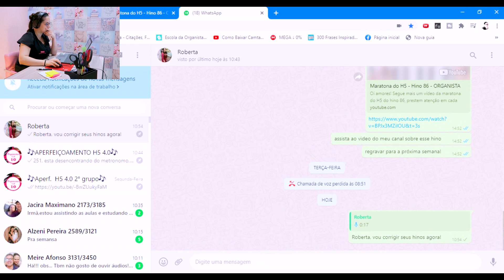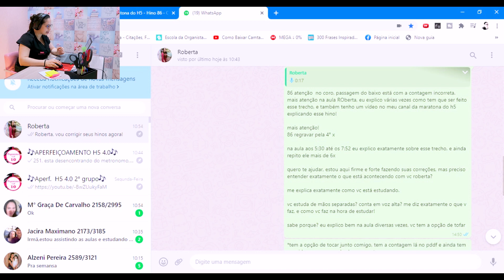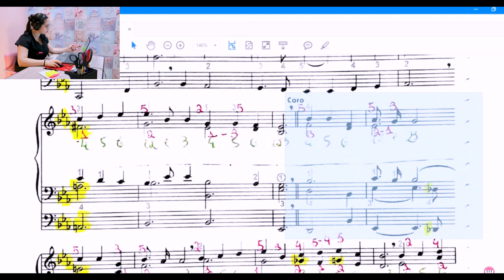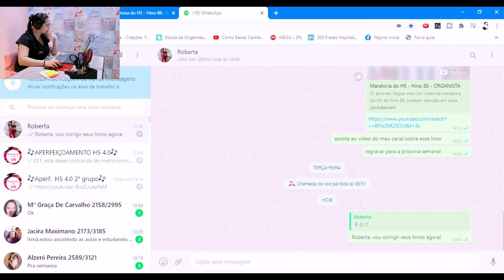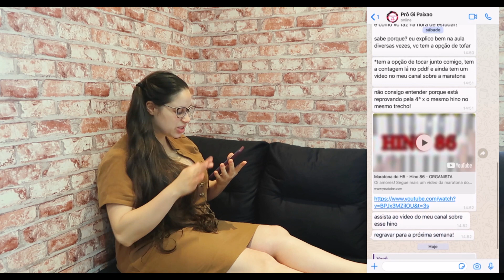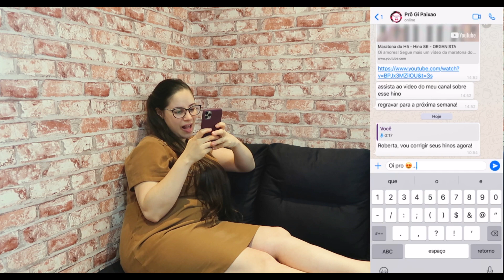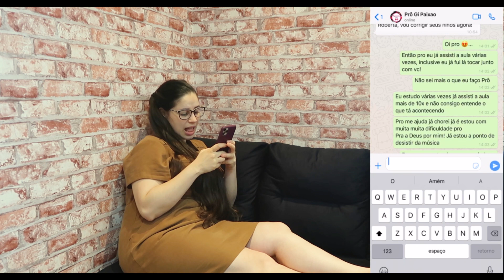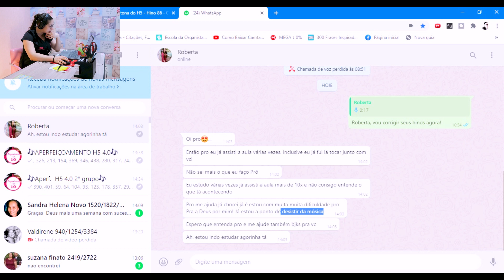Será que a Robertinha tem TDAH?? - ORGANISTA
Fala meus top 10 🥰🥰🥰

No vídeo de hoje, eu trouxe um assunto que é pouco abordado no nosso meio musical, e por falta de conhecimento sobre esse assunto, muitos alunos acabam desistindo da música e muitos instrutores e professores de música não sabem identificar e nem contornar essa situação.
Me conta aqui nos comentários, você sabe o que é TDAH, já ouviu falar sobre?

Para quem quiser me enviar presentinhos ou Cartinhas, segue a caixa postal:
1512
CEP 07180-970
Guarulhos-SP

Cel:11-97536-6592